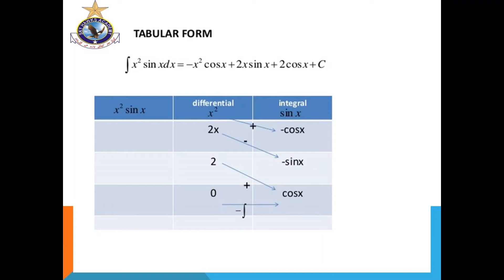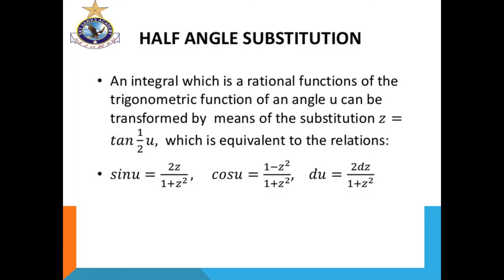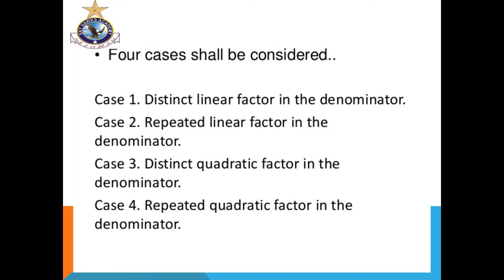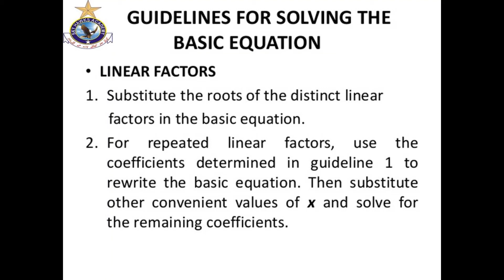INTEGRAL CALCULUS (PART-2)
TECHNIQUES OF INTEGRATION